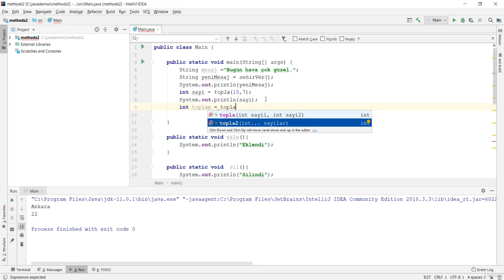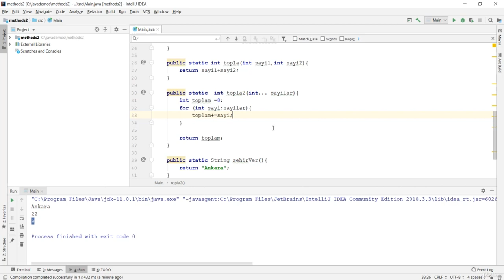Java Dersi 26 : Variable Arguments ile Çalışmak